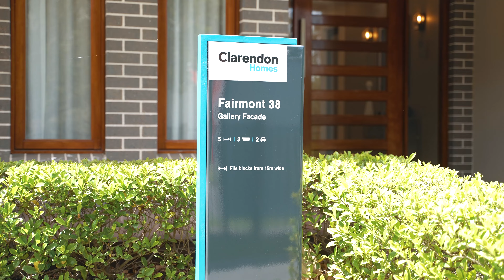6 Clarendon Drive, Stanhope Gardens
Opportunity Not To Be Missed!

The motivated vendors of this wonderful family are giving you an opportunity not to be missed!

Boasting a distinctive style at every turn, this five-bedroom, three-bathroom family home is incredibly spacious throughout, with lifestyle options such as a grand alfresco, upstairs balcony and home theatre. Nestled in a convenient location, this inviting character-filled dual-level family abode sits within an easy walk to Parklea Markets, just up the road from Stanhope Village Shopping Centre and only 10 minute drive from Rouse Hill Town Centre.
Proudly sitting within the catchment zone of Parklea Public School & Glenwood High School.

Features:
• Five spacious bedrooms with built-in-robes
• Main bedroom features an ensuite and a massive walk-in-robe
• Home theatre and a warm living area
• Modern kitchen with butler's pantry
• Upgraded wet areas: laundry, powder room and WC
• Outdoor fireplace to bed 1 balcony and grand alfresco
• Double garage and a large porch
• Cement render, brick upgrade and sandstone cladding to facade

Every care has been taken to verify the accuracy of the information contained in this document, but no warranty (either express or implied) is given to Ray White Castle Hill or its agent as to the accuracy of the contents. Purchasers should conduct their own investigations into all matters relating to the purchase of the property.